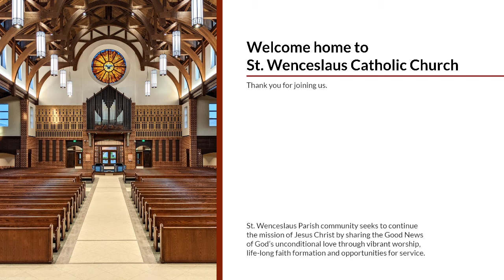October 26, 2021 - Mass for Tuesday of the Thirtieth Week in Ordinary Time